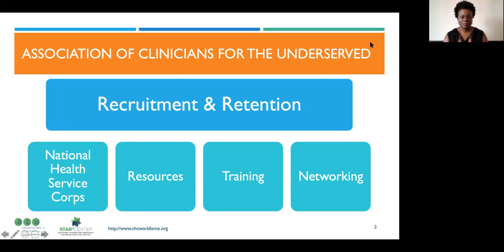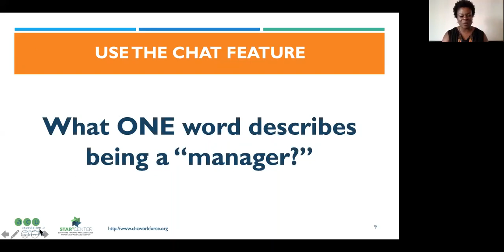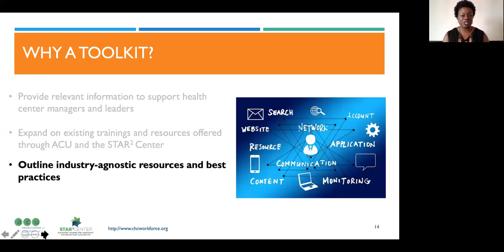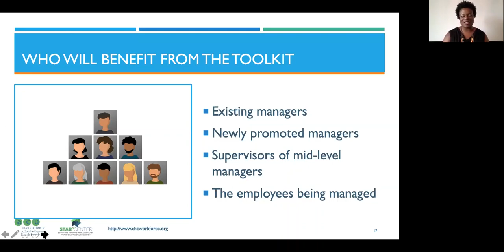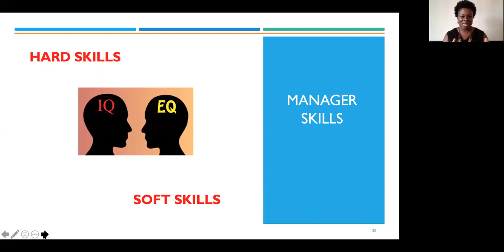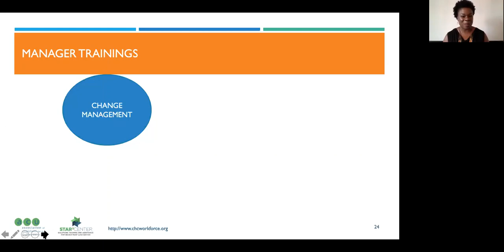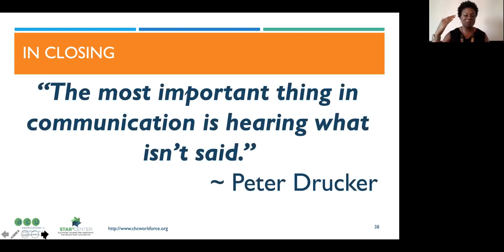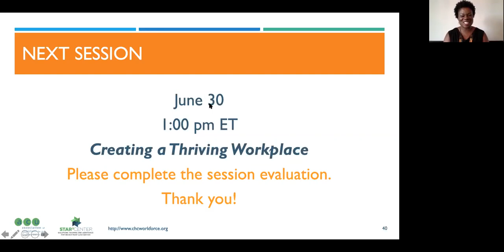Manager Training for Employee Engagement - Part 1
This session was hosted on June 23, 2020 as the first session in this two part series. During this session, April Lewis of Good Connection, Inc. provided an overview of the STAR² Center Manager Training Toolkit and introduced attendees to the "why" behind the toolkit and manager training in health center settings.